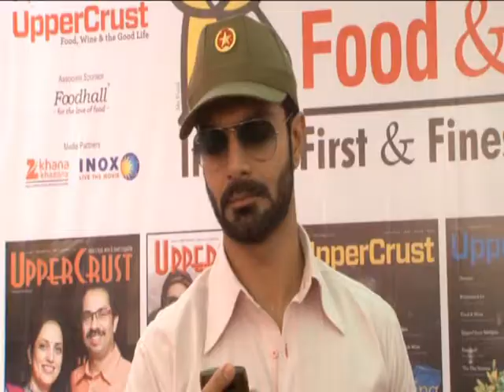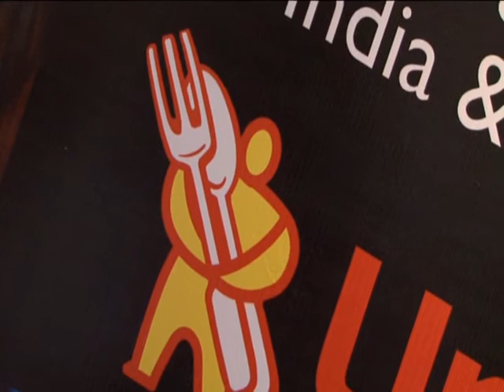Vivek Oberoi Talks About The Upper Crust Magazine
Vivek Oberoi, Ashmit Patel, Anu Malik and Milind Deora attend the Upper Crust Food And Wine Show.